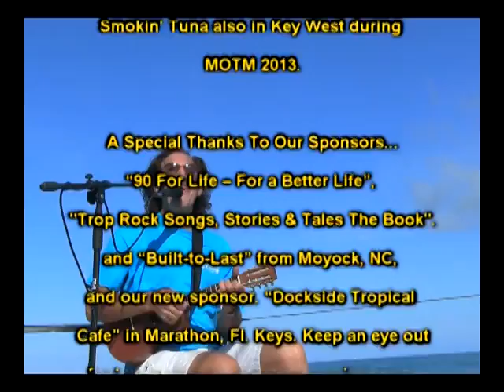Trop Rock Music Showcase with Andy Forsyth Is Only On WEYW 19 TV & Internet, Sea 2-Ep13, Part 4 of 4